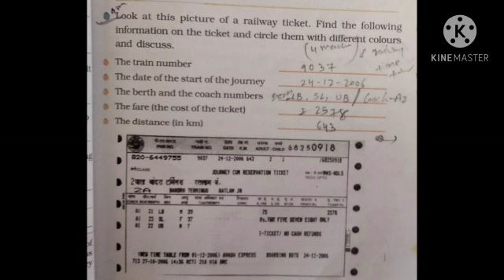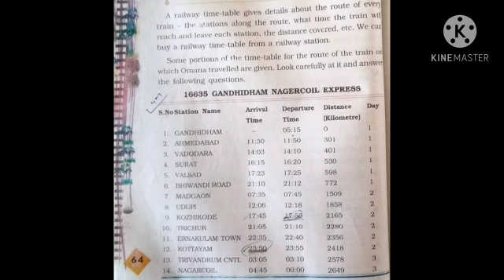21/10 std4th EVS ch.8 B by Kavita singh